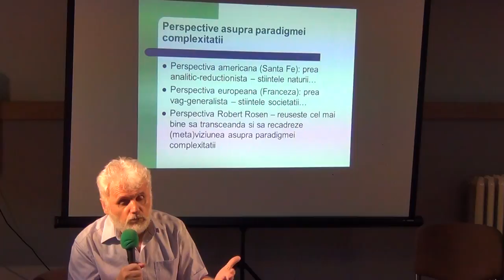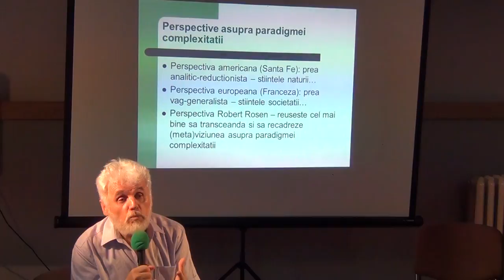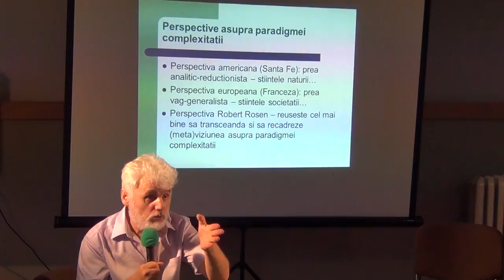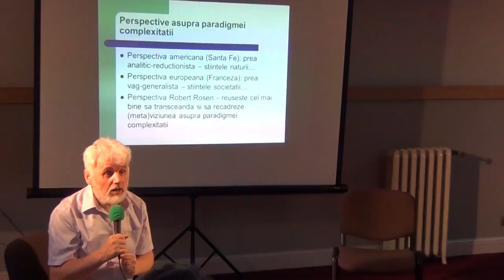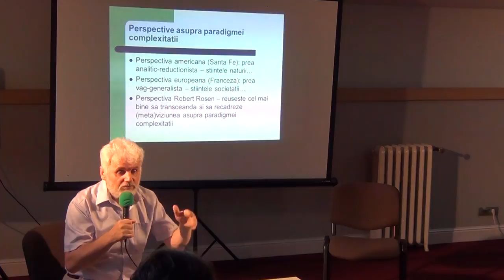Paradigma complexitatii in elaborarea de politici / P3 / Cafeneaua Complexitatii